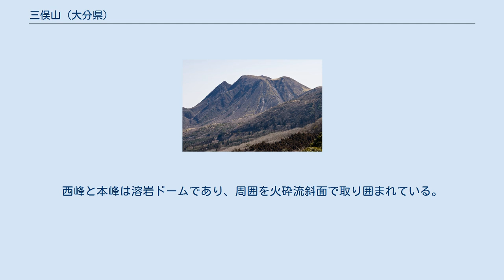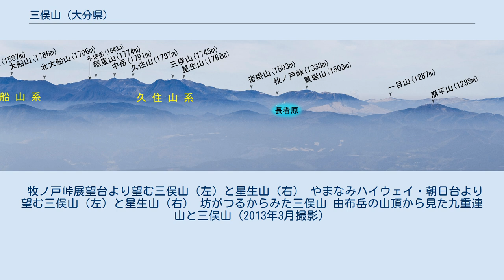三俣山 (大分県)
三俣山（みまたやま）は、大分県竹田市と玖珠郡九重町の境界に位置する山であり、九重連山を形成する火山である。
 九重連山の代表的な登山口である長者原（ちょうじゃばる）から見て正面（南東側）に位置する山で、どこから見ても3つの峰が見えることからこの名がある。
しかし、実際には、本峰、南峰、北峰、西峰の4つの峰から構成されており、最高峰の本峰に標高1,744.67 mの三等三角点が設置されている。
北峰の山中には、大鍋、小鍋と呼ばれる2つの火口跡（凹地）がある。
山と渓谷社選定の九州百名山、日本山岳会東九州支部選定の大分百山に選ばれている。
 三俣山は、飯田火砕流以降-約15000年前までの火山活動によって形成され、複雑な構造をしている。
下位から順に、西峰を中心とする三俣山噴出物下部、指山溶岩、湯沢山溶岩、本峰を中心とする三俣山噴出物上部に区分される。
西峰と本峰は溶岩ドームであり、周囲を火砕流斜面で取り囲まれている。
三俣山の北西側に見られる松の台岩屑なだれ堆積物は、以前の研究では泉水山起源と考えられていたが、2000年以降の研究では堆積物中の木片の年代測定より、三俣山火山成長途中での火山体崩壊が原因と考えられている。
 牧ノ戸峠展望台より望む三俣山（左）と星生山（右） やまなみハイウェイ・朝日台より望む三俣山（左）と星生山（右） 坊がつるからみた三俣山 由布岳の山頂から見た九重連山と三俣山（2013年3月撮影）